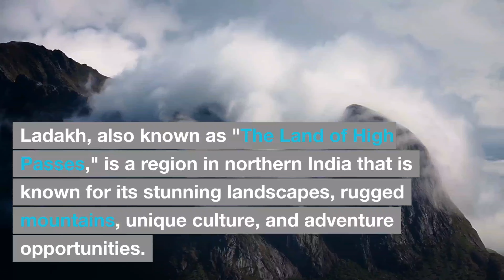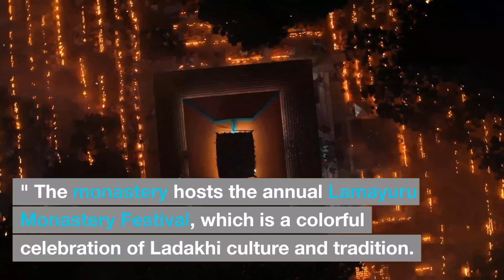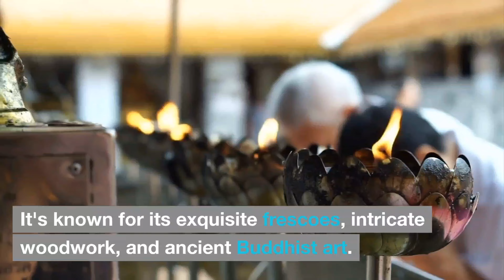Ladakh top10 Tourist places land of bypass/ India@Timeoftravel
Ladakh, also known as "The Land of High Passes," is a region in northern India that is known for its stunning landscapes, rugged mountains, unique culture, and adventure opportunities. Here are some of the best places to visit in Ladakh:

Leh: Leh is the main town and the gateway to Ladakh. It's a vibrant and bustling town that offers a mix of traditional Ladakhi culture and modern amenities. The Leh Palace, Shanti Stupa, and Leh Market are some of the popular attractions in Leh.

Pangong Tso: Pangong Tso, also known as Pangong Lake, is a high-altitude lake located at an elevation of 4,350 meters. It's famous for its crystal-clear blue waters that change color throughout the day, and the breathtaking surrounding mountains. It's a popular destination for camping, photography, and experiencing the pristine beauty of Ladakh.

Nubra Valley: Nubra Valley is a remote and picturesque valley located in the northern part of Ladakh. It's known for its unique landscape with sand dunes, double-humped Bactrian camels, and ancient monasteries. Diskit Monastery, Hunder Sand Dunes, and Panamik Hot Springs are some of the top attractions in Nubra Valley.

Magnetic Hill: Magnetic Hill is a unique natural phenomenon located on the Leh-Kargil Highway. It's believed that the magnetic force of the hill can pull vehicles uphill without any engine power. It's a fascinating place to experience an optical illusion and marvel at the wonders of nature.

Hemis National Park: Hemis National Park is the largest national park in South Asia and is known for its diverse flora and fauna. It's home to the endangered snow leopard, as well as other wildlife such as Himalayan blue sheep, Tibetan wolf, and various species of birds. Wildlife spotting, trekking, and camping are popular activities in Hemis National Park.

Lamayuru Monastery: Lamayuru Monastery is one of the oldest and most famous monasteries in Ladakh, located in the Kargil district. It's known for its unique moon-like landscapes and is often referred to as the "Moonland of Ladakh." The monastery hosts the annual Lamayuru Monastery Festival, which is a colorful celebration of Ladakhi culture and tradition.

Zanskar Valley: Zanskar Valley is a remote and secluded valley in Ladakh that is known for its untouched natural beauty and unique culture. It's a haven for adventure enthusiasts, with opportunities for trekking, river rafting, and winter sports. The frozen Zanskar River, Phugtal Monastery, and Padum are some of the popular attractions in Zanskar Valley.

Alchi Monastery: Alchi Monastery is a 10th-century monastery located on the banks of the Indus River. It's known for its exquisite frescoes, intricate woodwork, and ancient Buddhist art. The monastery is a UNESCO World Heritage Site and is a must-visit for art and history enthusiasts.

Tso Moriri: Tso Moriri is a high-altitude lake located in the Changthang region of Ladakh. It's known for its serene beauty, crystal-clear blue waters, and surrounding snow-capped mountains. It's a popular destination for camping, bird watching, and experiencing the raw natural beauty of Ladakh.

Spituk Monastery: Spituk Monastery is a 15th-century monastery located near Leh. It's known for its stunning location on a hilltop and offers panoramic views of the surrounding landscapes. The monastery is known for its annual Spituk Gustor Festival, which is a vibrant celebration of Ladak